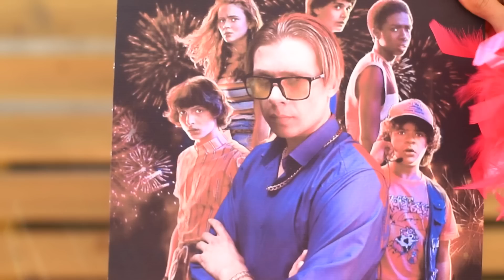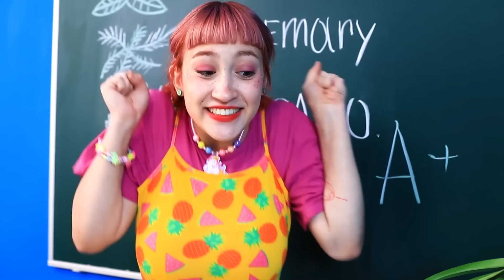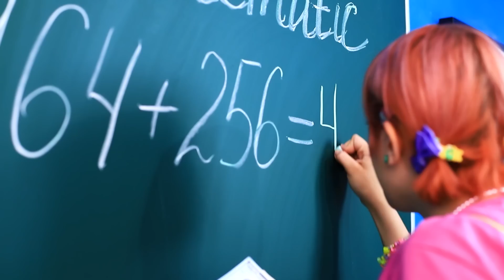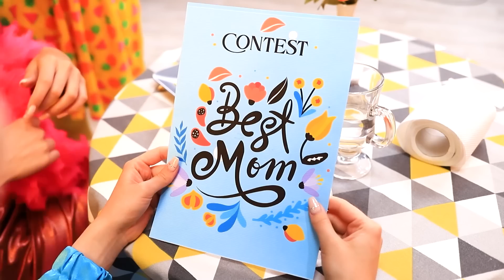Mam Trzy Mamy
Wyobraź sobie, że masz nie jedną, a trzy mamy! Zobacz zabawne sytuacje w naszym nowym filmiku.